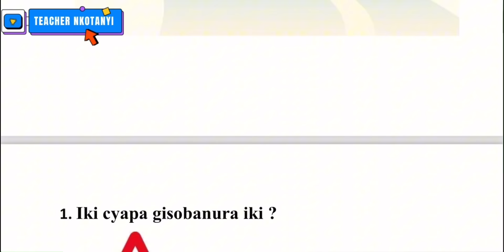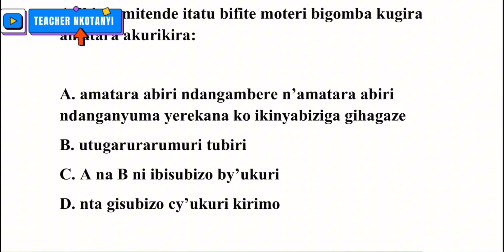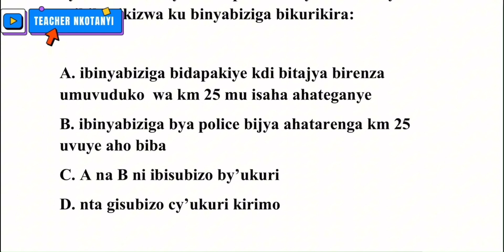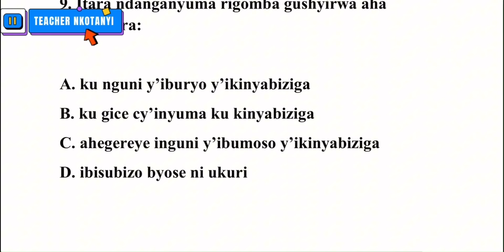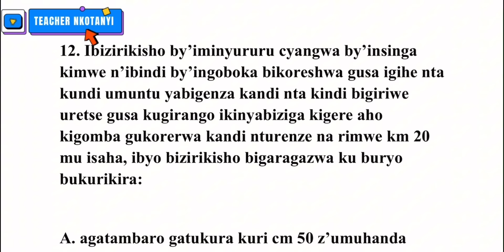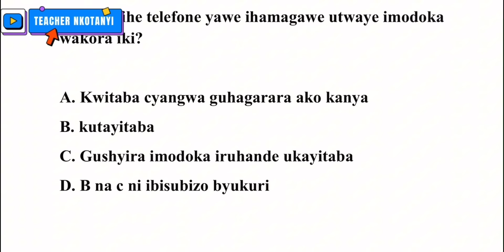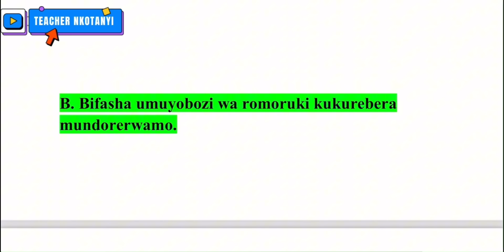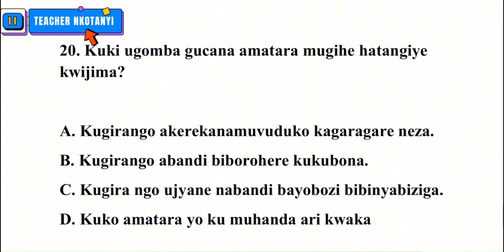AMATEGEKO Y’UMUHANDA🚨🚔🚨IBIBAZO N’IBISUBIZO🚨🚔🚨BY’IKIZAMI CY’URUHUSHYA RWAGATEGANYO CYAKOZWE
AMATEGEKO Y’UMUHANDA🚨🚔🚨IBIBAZO N’IBISUBIZO🚨🚔🚨BY’IKIZAMI CY’URUHUSHYA RWAGATEGANYO CYAKOZWE TSINDIRA PROVISIORE MUGIHE GITO NA TEACHER NKOTANYI
PROVISIONAL
RWANDA GUTWARA IBINYABIZIGA
KWIGA IMODOKA NA MOTO MUGIHE GITO CYANE
ENGLISH DRIVING THEORY TEST
DIASPORA SCHOOL IN KIGALI